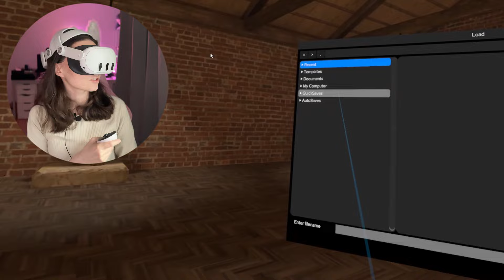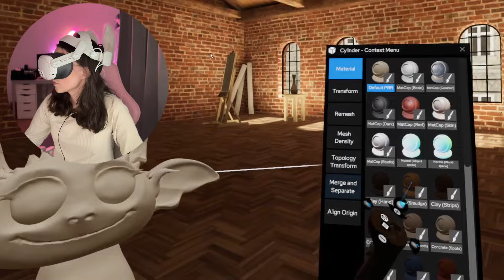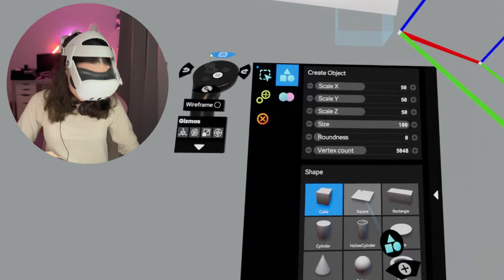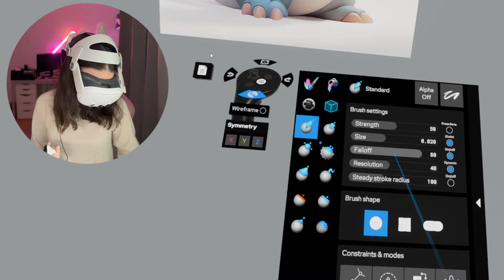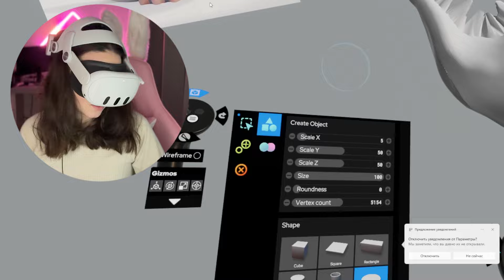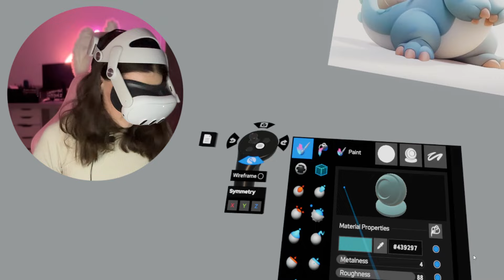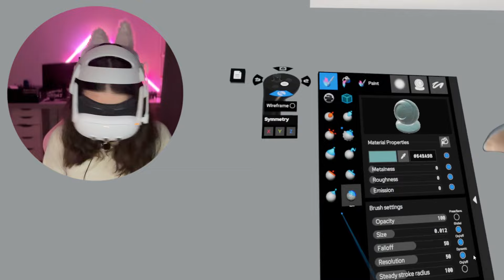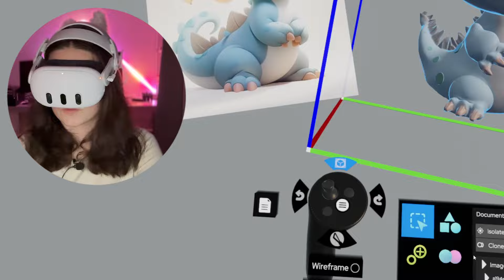ПЕРВЫЙ РАЗ МОДЕЛИРУЮ ПЕРСОНАЖА В VR🤩👩🏻‍💻meta quest 3 x shapelab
hallöchen! очень рада видеть вас на моем канале! спасибо, что заглянули!✨

спасибо за вашу обратную связь в комментариях✨ я это очень ценю!